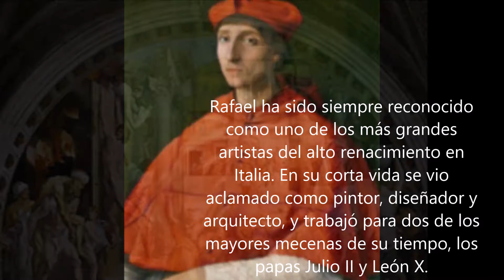Música y Pintura - Rafael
Raffaello Sanzio (Urbino, 6 de abril de 1483-Roma, 6 de abril de 1520), también conocido como Rafael de Urbino o simplemente como Rafael,​ fue un pintor y arquitecto italiano del Renacimiento. Hijo de un pintor de modesta relevancia, fue considerado un niño prodigio por su precoz habilidad y al quedar huérfano se formó en los talleres de varios artistas de prestigio. A los 25 años obtuvo su primer encargo oficial, la decoración de las Estancias Vaticanas, donde pintó algunos frescos como La escuela de Atenas, considerada una de sus obras cumbre.​ Es célebre por la perfección y gracia de sus artes visuales, destacando en trabajos de pintura y dibujo artístico. Junto con Miguel Ángel y Leonardo da Vinci forma el trío de los grandes maestros del período.
Su carrera se dividió de manera natural en tres fases y tres estilos, descritos así por Giorgio Vasari: sus primeros años en Umbría, el periodo posterior de cuatro años en Florencia (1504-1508), donde absorbió las tradiciones artísticas de la ciudad, y finalmente su último y triunfal período de doce años en Roma, trabajando para los papas y su corte.

Música: Xavier Montsalvatge: "Canto negro" (arreglo instrumental a cargo de Gato Nando)
Es una producción de Gato Nando
Madrid, marzo de 2020
Orquesta Digital de Gato Nando
(ODGN/2020)